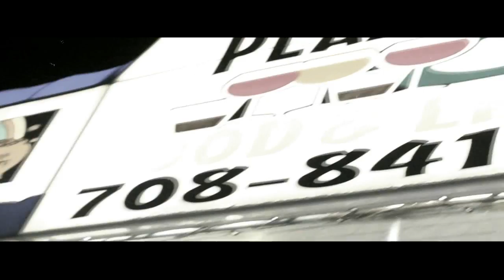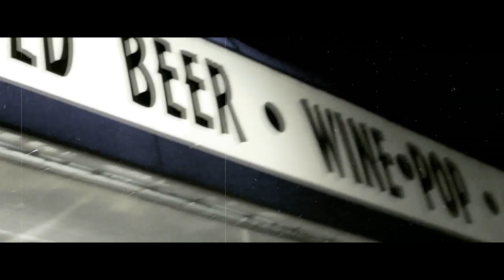"Pharaoh Kenn Gwala" [Shot by Ja-Wan Gardner]